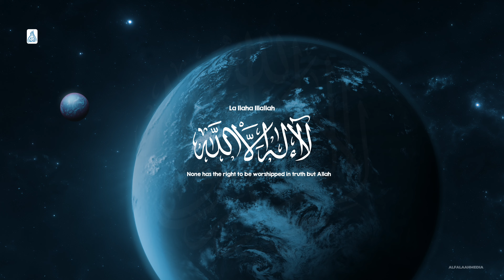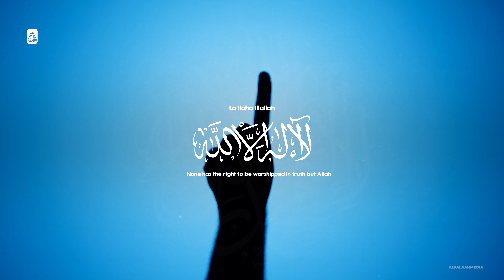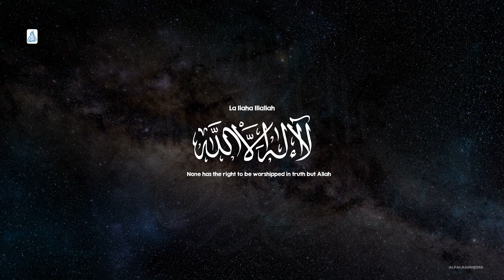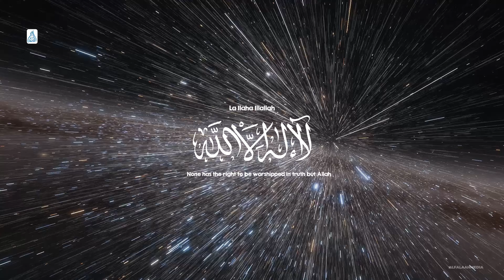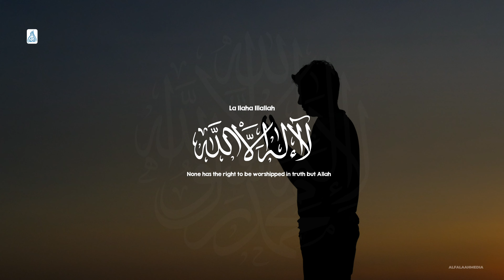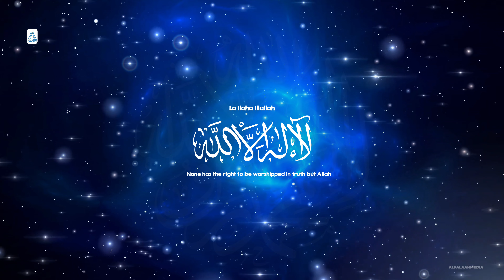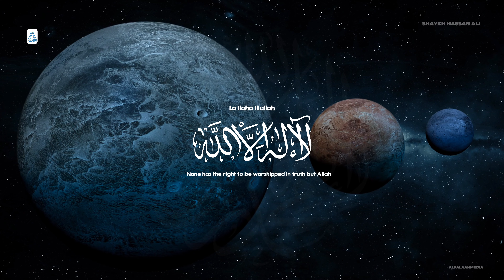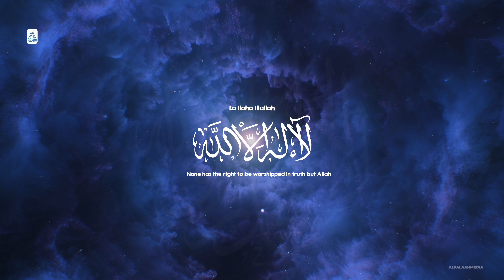LA ILAHA ILLALLAH | ISLAMIC MEDITATION FOR THE SOUL | BY SHAYKH HASSAN ALI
*This video is created by & for Alfalaah ONLY.